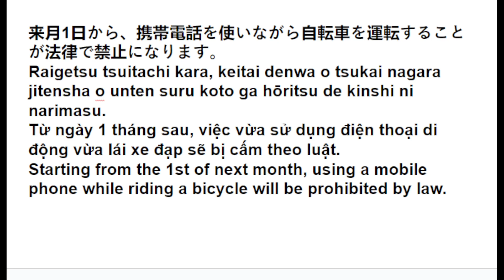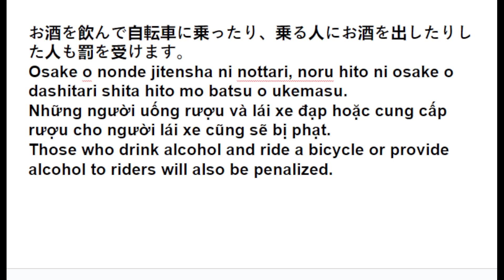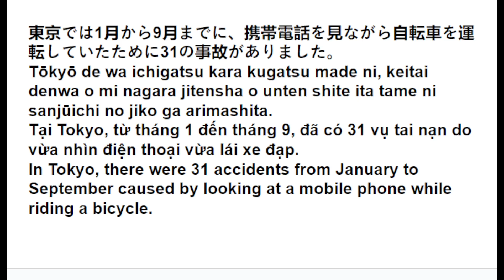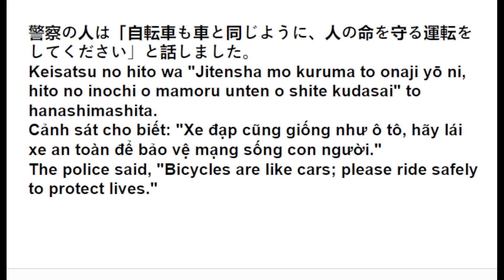Lesson 76 - Learning Japanese – Easy to Understand, Easy to Remember